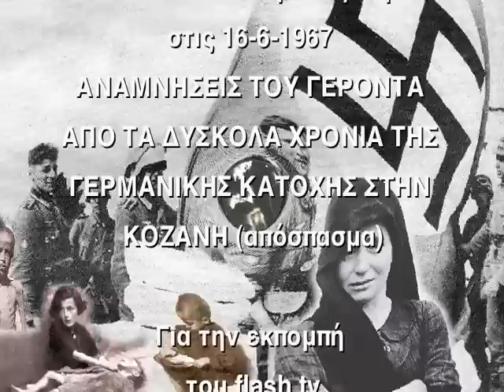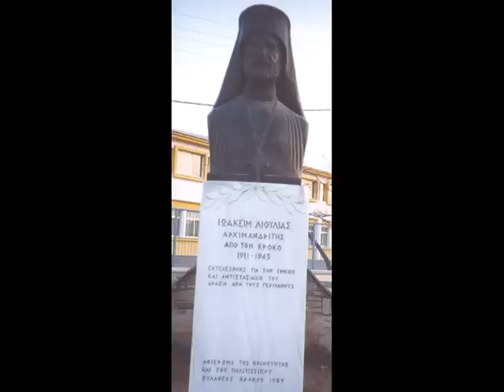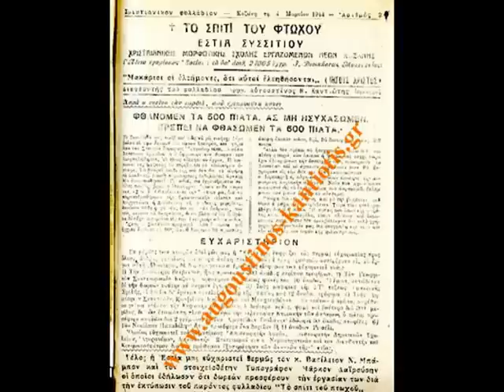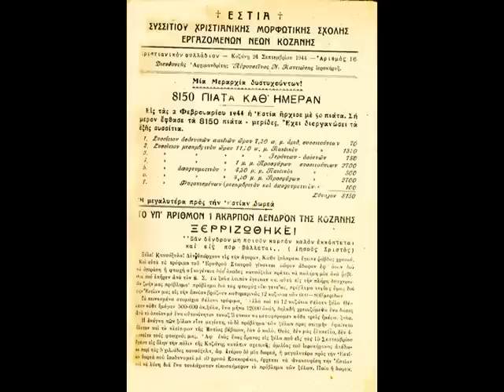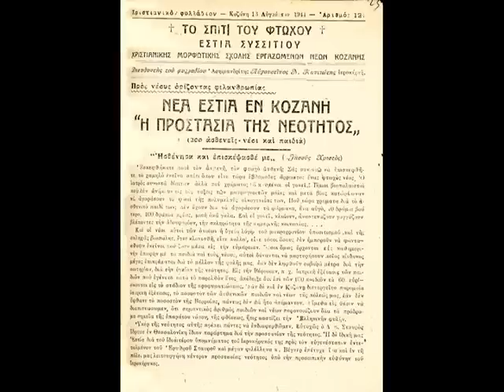8150 ΠΙΑΤΑ ΗΜΕΡΗΣΙΩΣ ΤΗΝ ΚΑΤΟΧΗ ΣΤΗΝ ΚΟΖΑΝΗ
Ο φλογερός γενναίος ιεροκήρυκας της Κατοχής π. Αυγουστίνος Καντιώτης έρχεται τον χειμώνα του 1943 στην πόλη της Κοζάνης εις αντικατάσταση του μαρτυρήσαντος από τους Γερμανούς ιεροκήρυκος Ιωακείμ Λιούλια. Έρχεται στην Κοζάνη όταν οι Γερμανοί έκαιγαν τα χωρία και πεινασμένοι και ρακένδυτοι οι χωρικοί κατέφευγαν στην πόλη, για να σωθούν.
Ο μητροπολίτης Κοζάνης Ιωακείμ εγκατέλειψε το ποίμνιό του και έφυγε στα βουνά διωκόμενος από τους Γερμανούς. Ο π. Αυγουστίνος ήρθε ως άγγελος Θεού στην Κοζάνη, για να ενισχύσει, να βοηθήσει, να τόνωσε την πίστη, να δυνάμωσε την ελπίδα με τα φλογερά κηρύγματά του, να ενισχύσει το πατριωτικό συναίσθημα των σκλαβωμένων Ελλήνων και να θρέψει τον πεινασμένο και δυστυχισμένο λαό.
 Έκανε συσσίτια, που άρχισαν σαν ρυάκι από 50 πιάτα και σαν ποταμός έφτασαν τα 8.150 πιάτα ημερησίως.
Επιστράτευσε γιατρούς που παρακολουθούσαν δωρεάν την υγεία των παιδιών, των γερόντων και των ασθενών. Πάρα πολλά ασθενικά παιδιά σώθηκαν χάρη στην δική του φροντίδα. Ο ίδιος δεν έφαγε ποτέ ούτε σπυρί φαγητό από τα μεγάλα συσσίτια που έκανε. Έτρωγε στην λέσχη των δημοσίων υπαλλήλων τα νερόβραστα και ευτελή φαγητά που προσέφεραν.
Κινδύνεψε στην πόλη πολλές φορές. Οδηγήθηκε στα Γερμανικά αποσπάσματα, Κατηγορήθηκε στους Γερμανούς από τους μαυραγορίτες και από άλλους φθονερούς ανθρώπους ως κομμουνιστής, γιατί μέσα στα συσσίτια ήταν και 500 παιδιά Ελλήνων, που οι γονείς τους έφυγαν στα βουνά για να αντισταθούν στον κατακτητή.
Κινδύνευε, αλλά δεν εγκατέλειπε τον αγώνα· δεν έφευγε στα όρη για να σωθεί και ο Θεός τον προστάτευε και θαυματουργικός επενέβαινε και τον έσωζε..
Όσοι μεγάλη στην ηλικία Κοζανίτες ζούν, ακόμα αισθάνονται ευγνωμοσύνη για την προσφορά του.
(Τα βιβλια «Μια Ζωντανη Ιστορία Νο1 & Νο2, ο π. Αυγουστίνος στην Κοζάνη» και το βιβλίο «Αντίσταση της Αγάπης» μιλούν γι' αυτά τα γεγονότα.
Το απόσπασμα της ομιλίας είναι του Μητροπολίτου Φλωρίνης π. Αυγουστίνου Καντιώτου. Έγινε στην Κοζάνη στις 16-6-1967, λίγο προ της ενθρονίσεως του στην Ιερά Μητρόπολη Φλωρίνης).